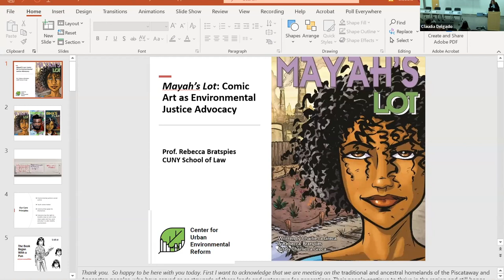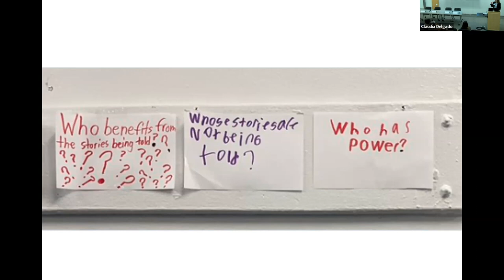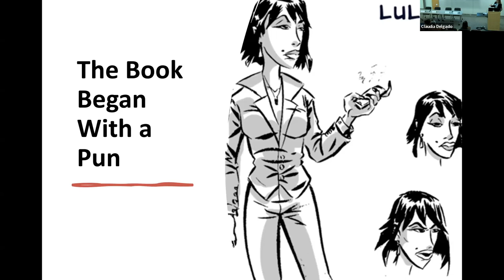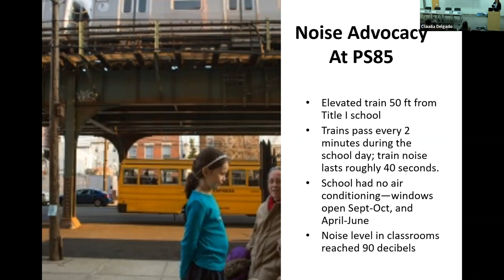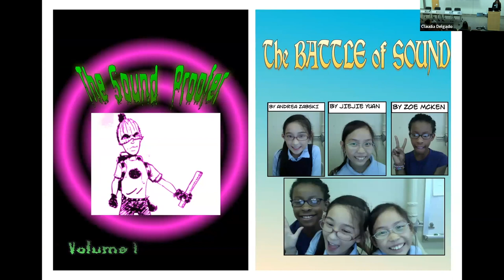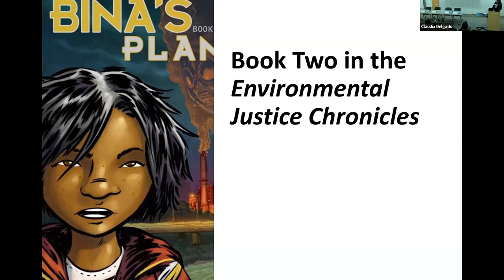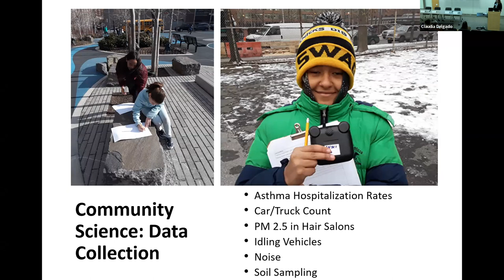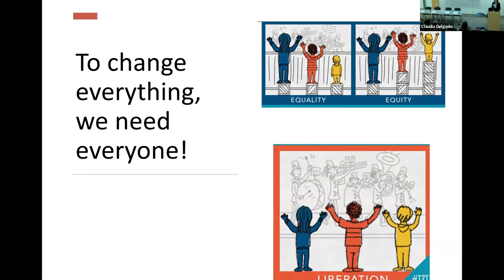Mayah's Lot with Rebecca Bratspies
Video from a lecture and panel at the George Washington University March 27, 2023.

“Environmental Justice, I bet you don’t even know what that means…I had no idea that it actually affects every one of us. That is until it came to my home”

So begins Mayah’s Lot, Book 1 of the Environmental Justice Chronicles. Mayah’s Lot tells the story of a young girl who organizes her urban neighbors to block the siting of an industrial waste storage facility in their already overburdened community. The fictional town of Forestville could be anywhere that struggles with environmental injustice and that is overburdened with polluting industry, while not accruing much of the wealth those activities generate. Since Mayah’s Lot was first published in 2012, the Environmental Justice Chronicles has grown to include Bina’s Plant, Troop’s Run, and The Earth Defenders (made in partnership with the United Nations Environmental Programme).

Created in partnership with artist Charlie LaGreca and NYC students, The Environmental Justice Chronicles helps young city dwellers build a new environmentalism that is not only about protecting wilderness but also about protecting their own neighborhoods. These young people represent the future of our ever-more-urban world. If they do not see environmental protection as their fight, it spells disaster for us all.

This talk describes how the Environmental Justice Chronicles began. It chronicles how Mayah’s Lot has been used to teach basic civics, build environmental justice awareness, turn environmental knowledge into social advocacy, and cultivate a new generation of environmental leaders. As we work toward a just transition to a carbon-free economy, these lessons are central to achieving climate justice and energy justice as well as environmental justice. The Environmental Justice Chronicles is not only a good story, but it is also a teaching tool that introduces readers to street science, basic administrative procedures, and effective community organizing. Readers learn alongside Mayah. From its start as a comic book, Mayah’s Lot has grown into a video and curriculum that has engaged students in classrooms across New York City, the United States, and beyond. Using non-traditional tools and project learning, the book opens conversations about what kind of a society students want to have—asking them to notice how environmental benefits and burdens are currently distributed across populations, and then to work for a fairer, greener world.